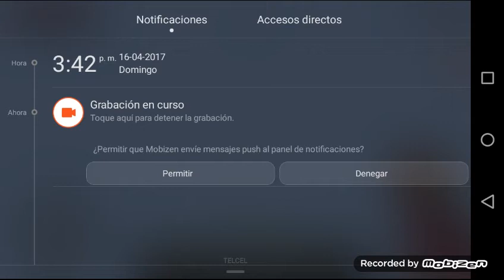CONSTRUYENDO MI CASA